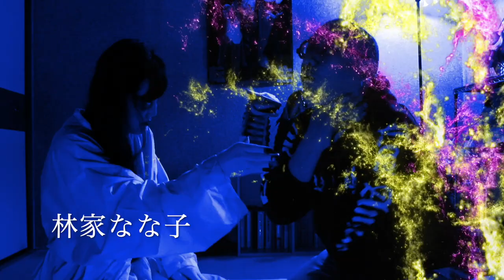映画『二つ目物語』予告編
『落語物語』などの林家しん平が監督などを務め、落語協会所属の落語家たちと「色物」と呼ばれる芸人らが出演して製作されたオムニバス。前座から昇進した3人の二つ目のドラマが描かれる。柳家き三郎、柳家さん光、金原亭杏寿、柳亭市弥をはじめ、橘家文蔵、古今亭菊春、桃月庵白酒、瀧川鯉昇ら落語家たちが出演する。
 制作・配給: クロスロード